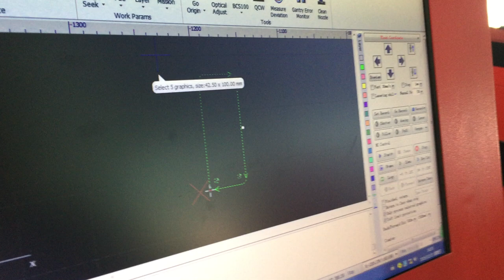Sheet Metal Cutting Machine || Indian Machine Mart